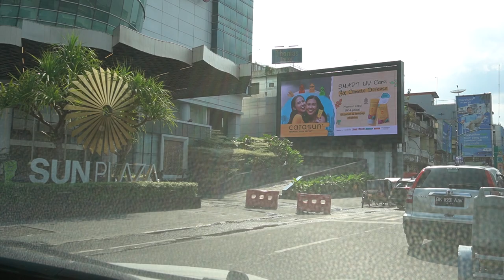KAMPUNG INDIA DI MEDAN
KAMPUNG- INDIA- DI- MEDAN. Video perjalanan eksplor melihat suasana little india in medan indonesia, atau dikenal juga dengan kampung madras atau kampung keling di kota medan sumatera utara 2023. Little india village in medan (kampung madras). Travel berita news @MasbroTutorialOffcial